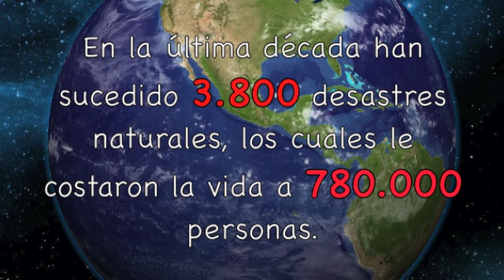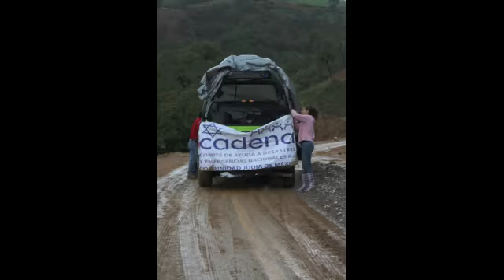CADENA.m4v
Grupo Cadena tiene como misión fundamental la de apoyar y asistir a poblaciones, ciudades, y aldeas y familia que sean víctimas de desastres naturales los cuales provoquen que su integridad física y material estén bajo peligro.